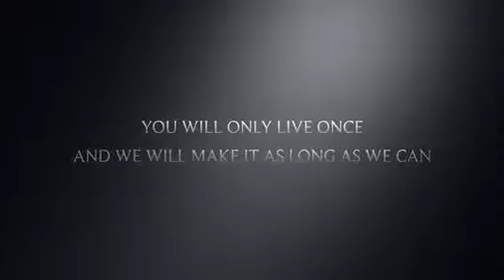Don’t Fall Down Official Trailer